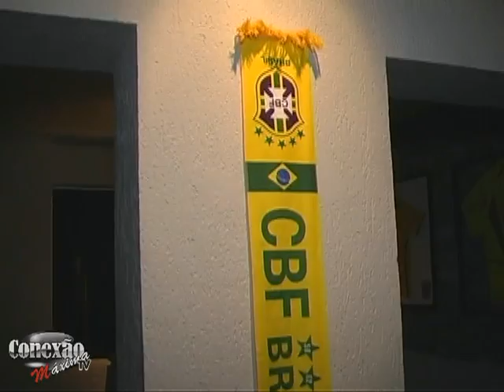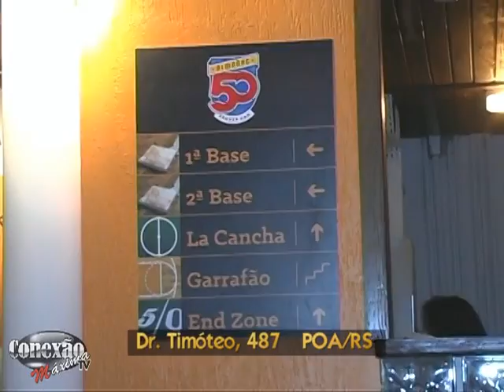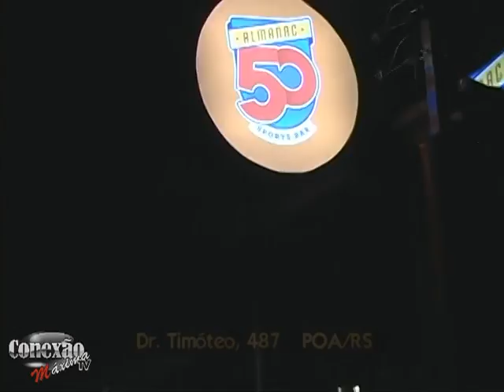INAUGURAÇÃO DO ALMANAC 50 /19/08/2016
INAUGURAÇÃO DO ALMANAC 50 no Programa CONEXÃO MÁXIMA TV  19/18/2016  Programa CONEXÃO MÁXIMA TV ,   no Canal 6 POA TV NET com exibição as quartas e sábados/17h, segunda as 02:30h, e quinta 12h  Gravado 19/AGO/2016    Produção Roberto Rei / Entrevistas: Janaina Bandrolt